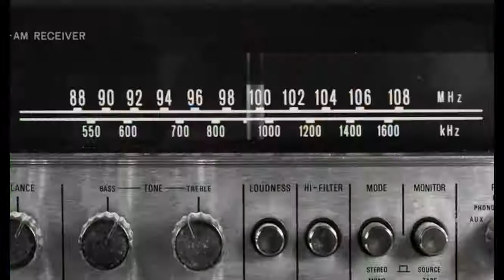KRAUTROCK ! Trailer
KRAUTROCK 1 lässt Mitglieder prägender Bands wie CAN, KRAFTWERK, KRAUTWERK, NEU!, FAUST und FLOH DE COLOGNE die Geschichten ihrer Bands und damit die Entwicklung ihrer Musik erzählen.
Ende der 1960er Jahre bis in die erste Hälfte der 1970er Jahre entkamen einige westdeutsche Musiker der Drei-Minuten-Zwangsjacke der englischen und amerikanischen Popsongs. Diese Bewegung - eine ganze Familie von psychedelischen, elektronischen, Folk- und Rock-Stilen, die ohne eine geplante Radioverwertung entstanden – wurde weltweit als „Krautrock“ bekannt. Die bahnbrechenden Bands nahmen die Energie des Rock'n'Roll und verliehen ihr eine fortschrittliche und revolutionäre Form. Die Krautrock Musiker gaben sich und ihrer Musik im Studio und auf der Bühne Raum und Zeit, um sie in langen Sessions zu entwickeln und wirken zu lassen.
Vor allem Anfang der 70’er Jahre wurden Krautrockbands wie Can oder Kraftwerk berühmt, weil sie beeindruckende Live-Bands waren. Das Publikum hatte bei jedem Auftritt das Gefühl bei der Entstehung von etwas Neuem dabei zu sein.
In den kreativen Freiräumen, die sich die Krautrock Musiker eröffneten machten die Musiker und ihr Publikum Entdeckungen, die auch heute noch inspirieren.
Viele der Musiker kamen aus der Klassik oder dem Jazz und waren bereits professionelle Musiker, als sie anfingen neue Wege zu gehen, die man in der Rückschau „Krautrock“ nennen sollte. Fast alle zeichneten sich durch einen ungeheuren Anspruch an sich selbst, an ihre Musik und an die von ihnen gelebte Musikkultur aus.
Die Krautrockmusiker waren Weltreisende im Wortsinn wie Malcolm Mooney, oder Damo Suzuki und im übertragenen Sinne, weil ihre Musik für Inspirationen aus der ganzen Welt offen war.
Durch die Suche nach immer neuen Sounds entstand eine ganz neue Kultur im Zusammenspiel einzelner Musiker. Aber auch in der Entwicklung der Studiotechnik, der Instrumententechnik durch elektronische Veränderung der Sounds, bis zur Entwicklung einer rein elektronischen Musik und einer programmierbaren Musik kam es zu bahnbrechenden Veränderungen.